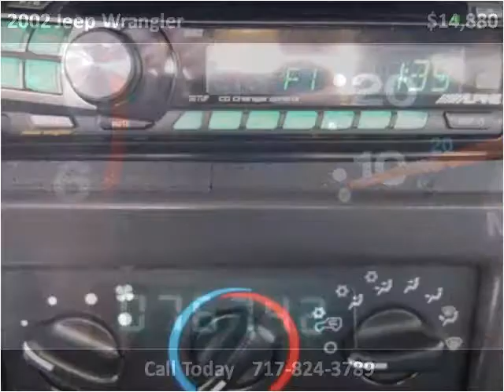2002 Jeep Wrangler Used Cars Lancaster PA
This 2002 Jeep Wrangler is available from Auto Connection of Lancaster.